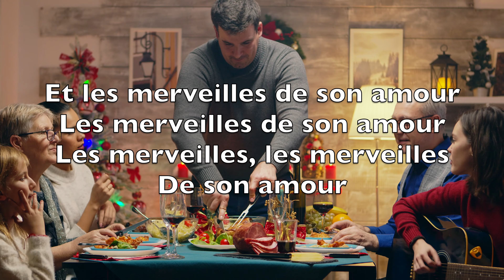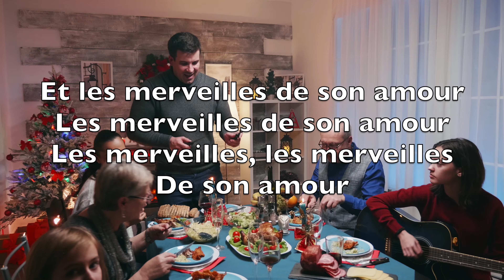Joie Dans Le Monde (Joy To The World) - Karaoké Saxophone Soprano Instrumental Georg F. Haendel V2